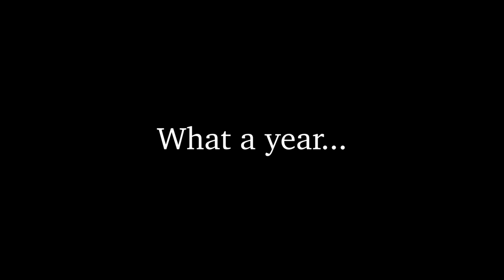2020... WHAT A CRAZY YEAR!! || My Year in Review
2020!!  What a crazy year!!  A lot went wrong, and a lot went pretty damn right!!  Check out my year in review as I share my favourite wildlife, nature and travel adventures!!  I got to travel Australia in an entirely new way and so much more!!  Bring on 2021!!